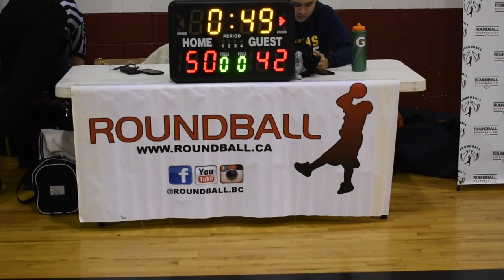2018 Vancouver Fall Finals - Pigeon Park vs WSDM - Roundball BC Mens Basketball League